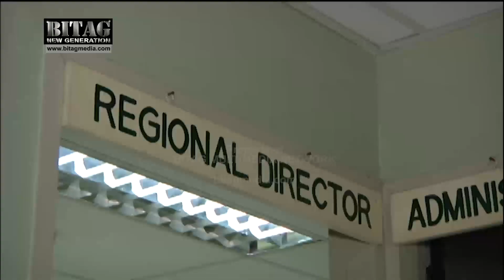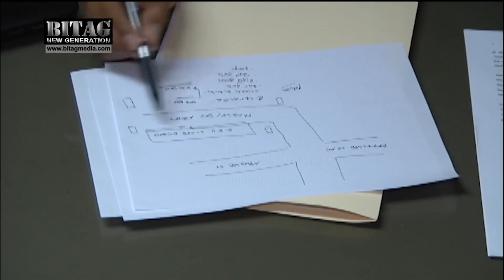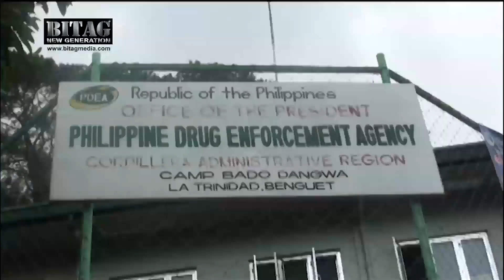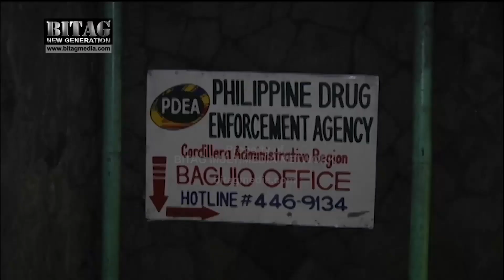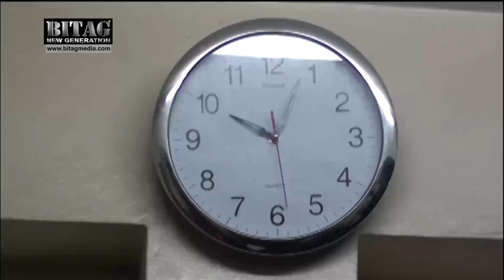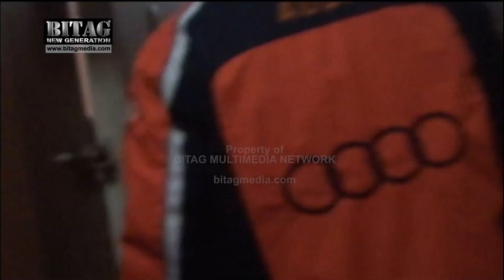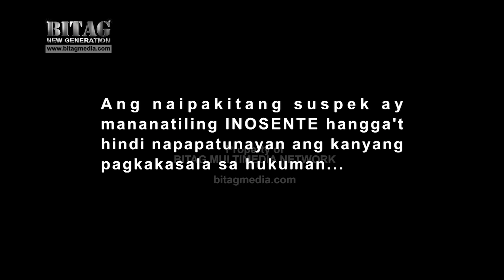PDEA, niloko ang BITAG?!